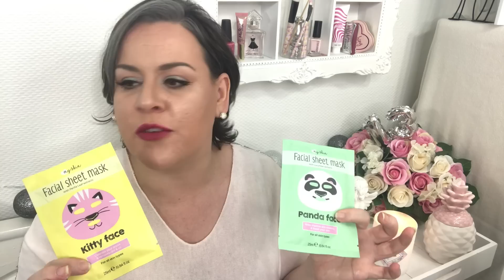Nouveau Haul Action Makeup: spécial beaute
-* bougies My jolie candle barbapapa
"Ce produit m'a été offert par My Jolie Candle"
-* palette you are cosmetics
Ce produit m'a été offert par You Are Cosmetics.
-* jumbo berry sorbet de ELF
"Ce produit m'a été offert par EyesLipsFace"

MES PARRAINAGES

vous pouvez récupérer de l'argent sur vos dépenses internet sur certains sites comme kiko, Sephora, Marionnaud etc
Mon lien Cashback de Parrainage Poulpeo

- Si vous souhaitez m'envoyer des peaux de banane ou des bisous:
                                            BP 76
                                 51800 Sainte Ménéhould